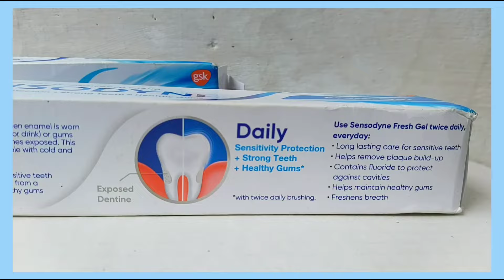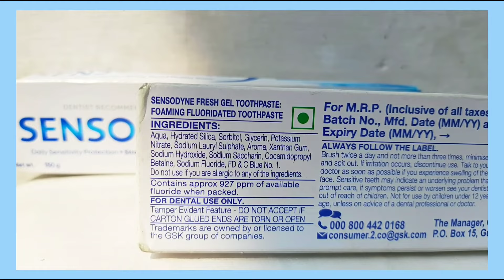Sensodyne Fresh Gel | Sensodyne Fresh Gel Kaise Use Kare | Sensodyne Fresh Gel Ke Fayde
Purchase Link:
sensodyne fresh gel toothpaste